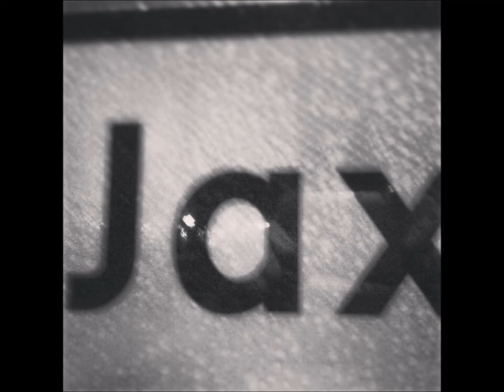M, ADAM BARA FÖR AT ft Lil'K - En längre tid